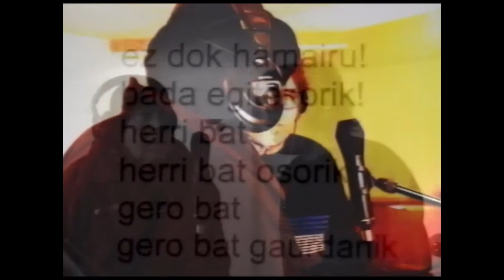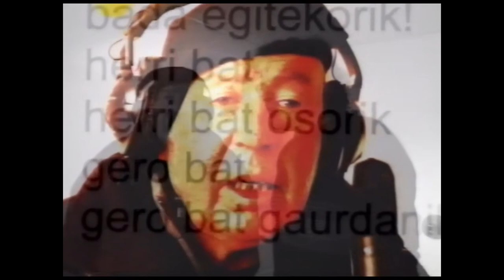13. KORRIKA - Mikel Laboa eta Ruper Ordorika - Gero bat gaurdanik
Euskara da gure etorkizuna, gure geroa. Zain egon gabe, gaurdanik landu beharreko geroa.

Horixe azpimarratu zuen Mauletik Iruñera burutu zen 13. KORRIKAk, 2003ko apirilaren 4tik 13ra, "Herri bat geroa lantzen" lelopean.

Mikel Laboak eta Ruper Ordorikak egin zuten edizio horren abesti ezin ederrago hau.